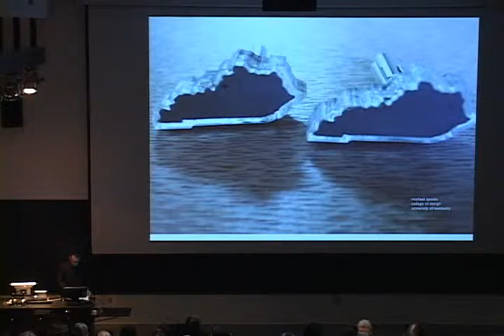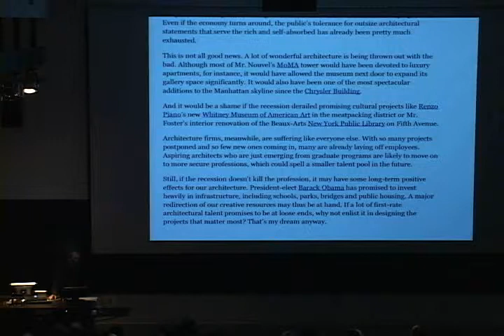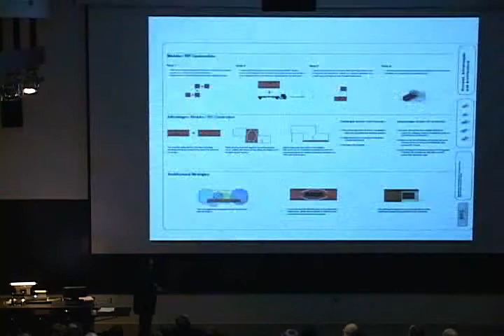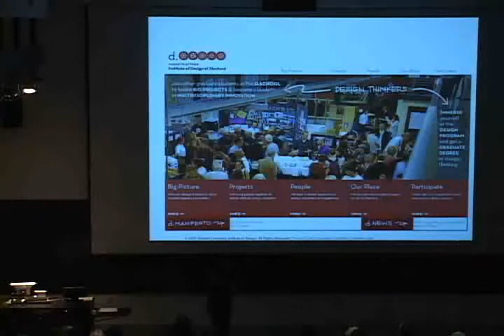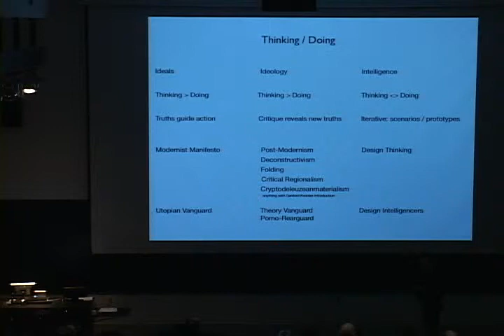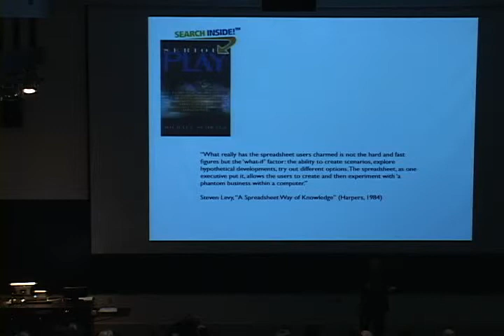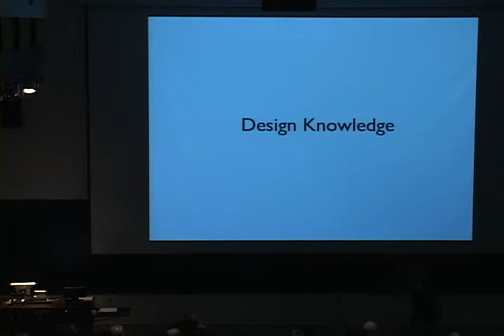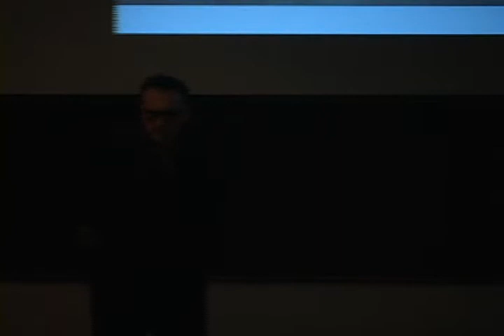Michael Speaks - Spring 2010 Baumer Lecture Series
Michael Speaks delivered this lecture on February 24, 2010 as part of the Winter+Spring 2010 Baumer Lecture Series: Economy at the Knowlton School of Architecture at The Ohio State University.